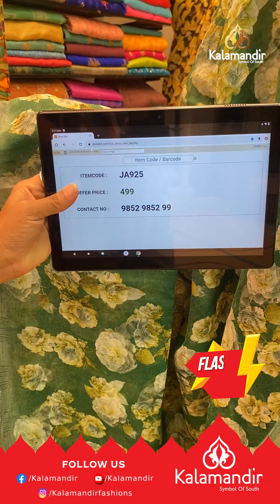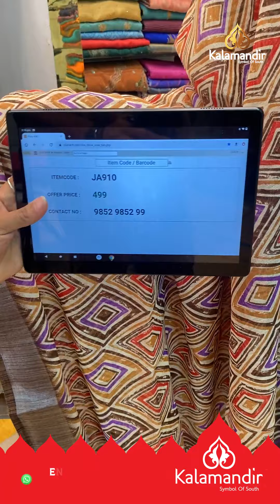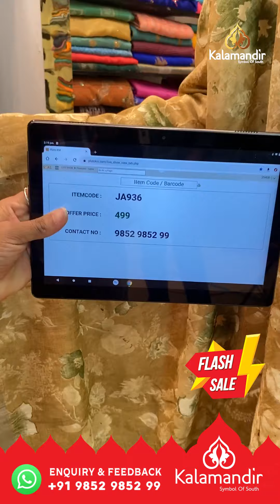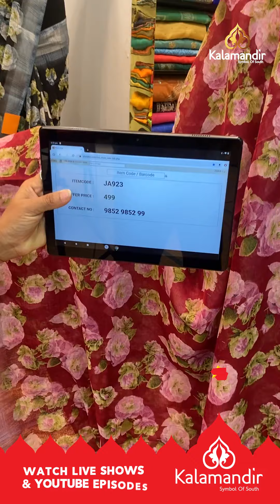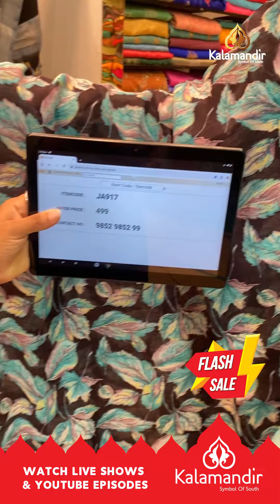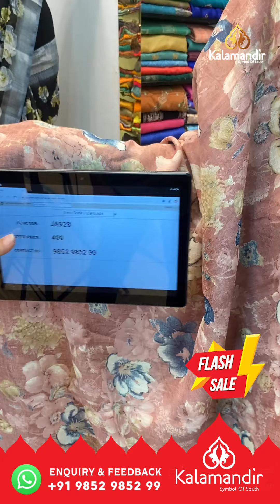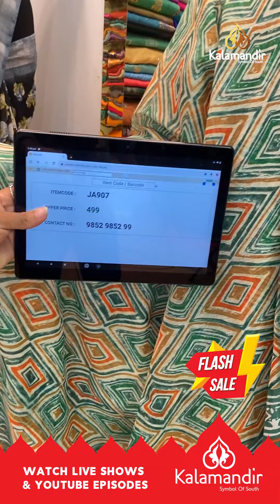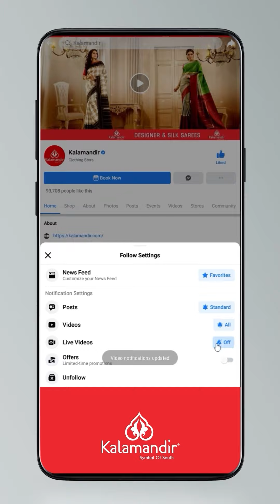Flash Sale | Kalamandir Sarees LIVE